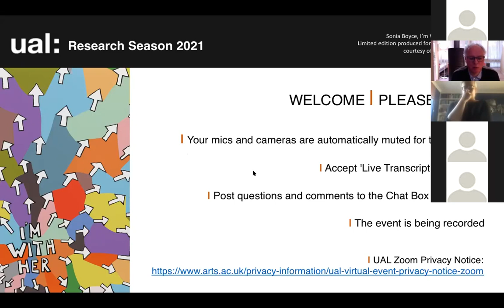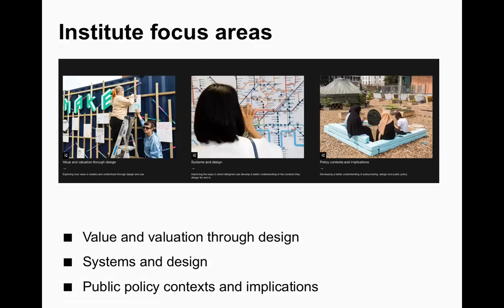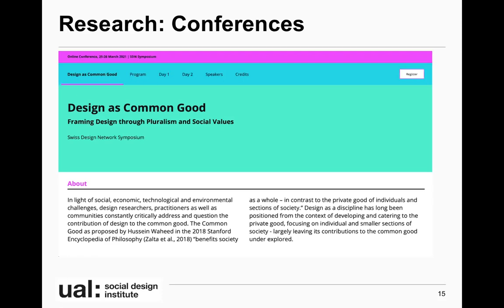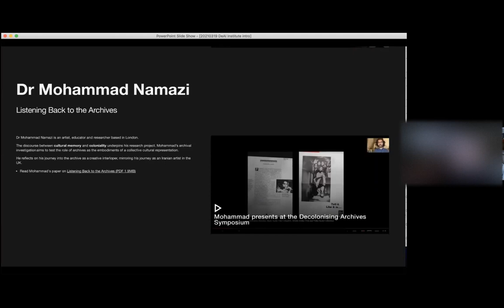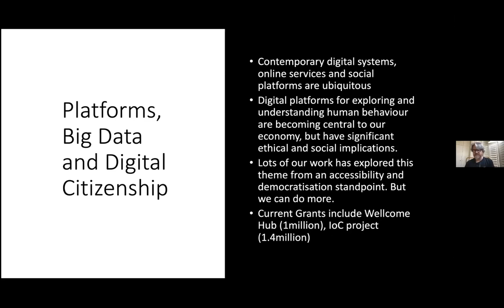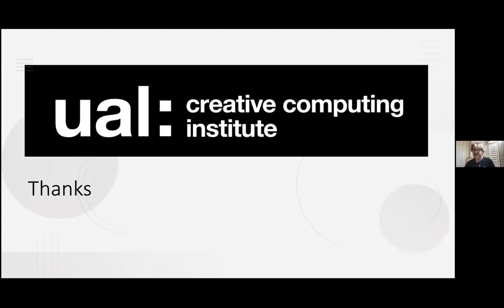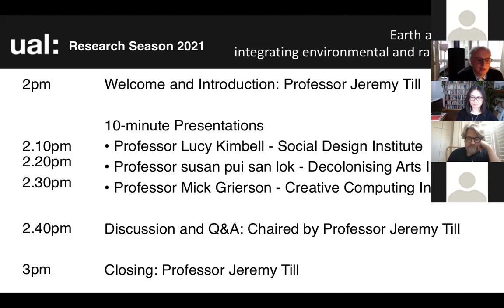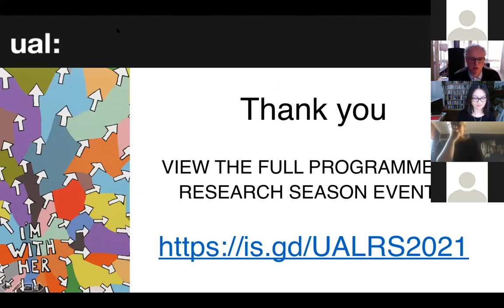UAL Creative Computing Institute, Decolonising Arts Institute, Social Design Institute discussion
UAL Institute Directors and Research Leaders from the Creative Computing Institute, Decolonising Arts Institute and the Social Design Institute gave short presentations on their research, including how the Institutes were addressing the Research Season 2021 themes of Earth, Equity and Racial Justice. Introduced and chaired by Professor Jeremy Till, Head of Central Saint Martins and Pro-Vice Chancellor, with Professor Mick Grierson, Professor susan pui san lock, Professor Lucy Kimbell